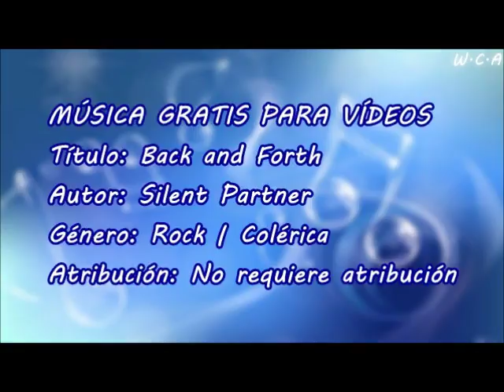Back and Forth - Silent Partner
Título: Back and Forth
Autor: Silent Partner
Género: Rock | Colérica
Atribución: No requiere atribución